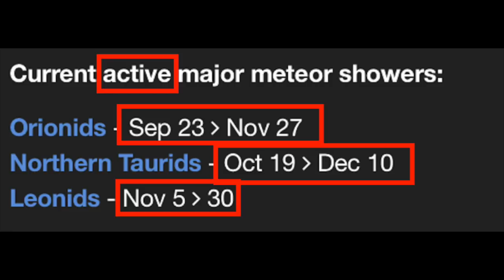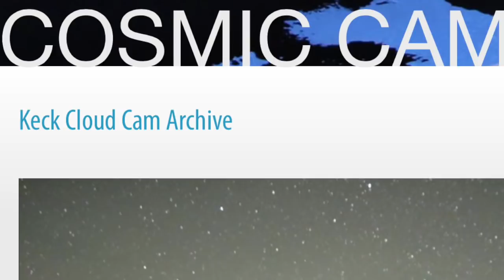"Cosmic Clouds" appear HIGH above Earth at the edge of Space!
November 26, 2017: Visible on clear nights high above the earth, not blocking light from the stars. Almost look similar to Magellan Clouds. They've been visible many different nights during the month of November, some nights more profound than others, as earth plows through a debris field.